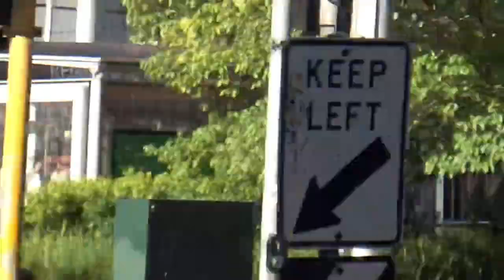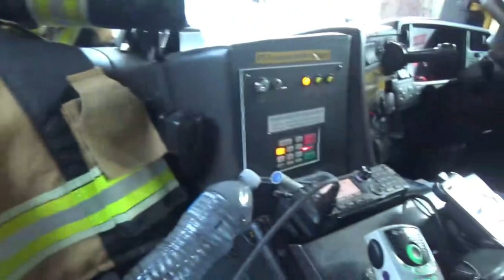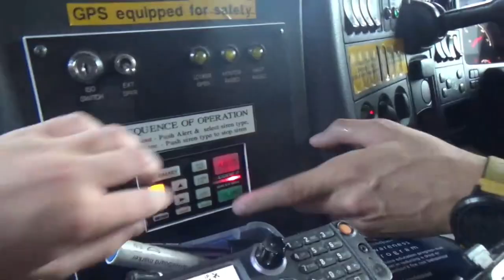FRV/AV/VICPOL/VICSES//FS1 SHIFT CHANGE/ SIREN DEMOS, LIGHT DEMOS + MORE